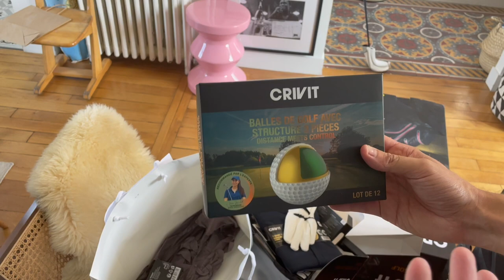Lidl se lance dans le golf !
Découverte de la gamme de golf en vente dans 260 points de vente Lidl, dès le 22 juillet 2021